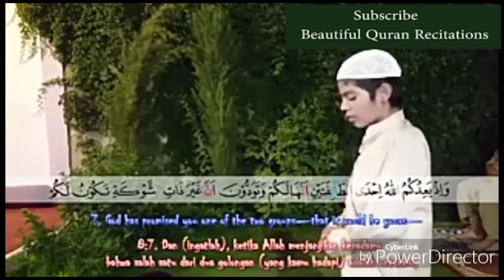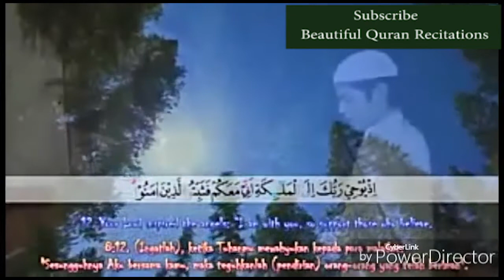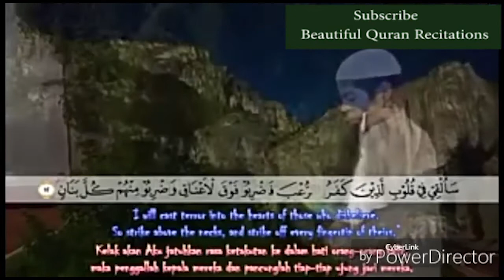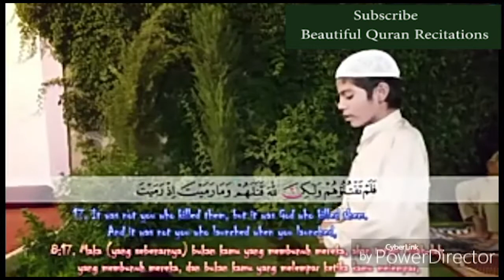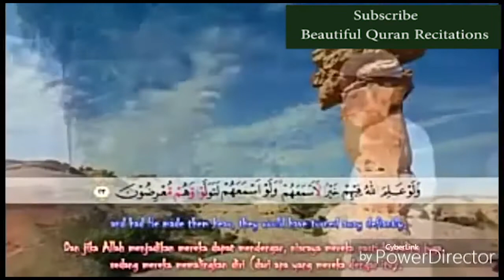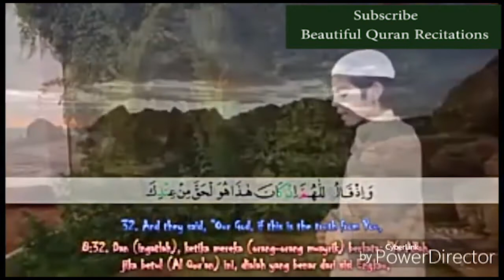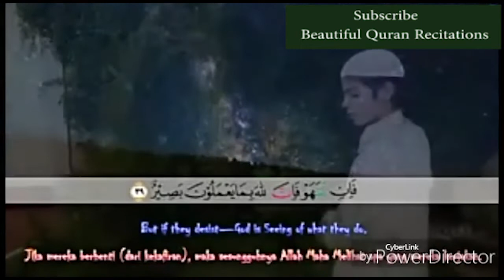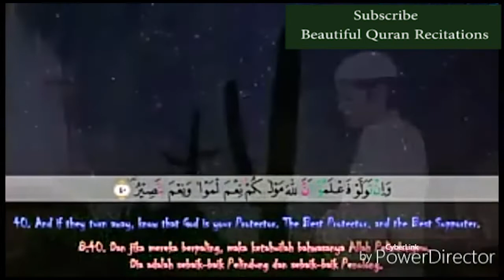Surah Anfal by Usama Al Zehri || Young Pakistani Qari || Beautiful Voice || اسامہ زھری